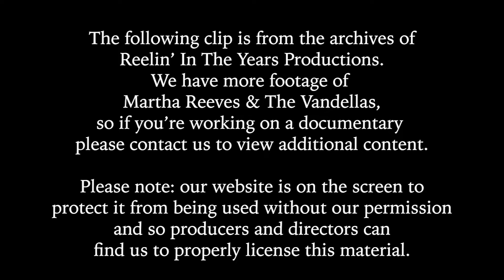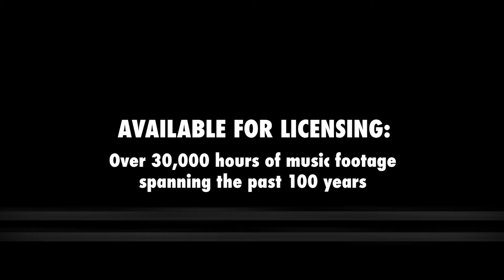Martha Reeves & The Vandellas • “Honey Chile” • 1968 [Reelin' In The Years Archive]